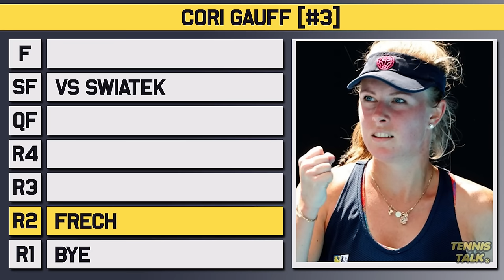Swiatek vs Gauff | Rome Open 2024 SF | Tennis Prediction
Iga Swiatek will take on Coco Gauff in the semi final of the Italian Rome Masters for 2024. Swiatek just beat Kerber and Keys while Gauff just battled past Zheng. Who will make the final?

0:00 | Intro
0:07 | Coco Gauff
0:42 | Iga Swiatek
1:19 | Head to Head
1:39 | Keys to the Match
2:10 | Prediction